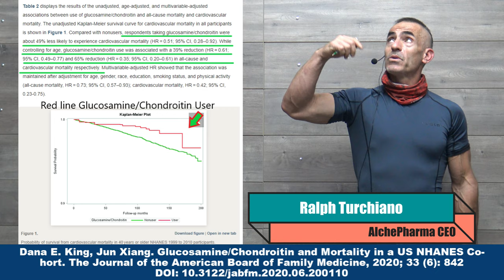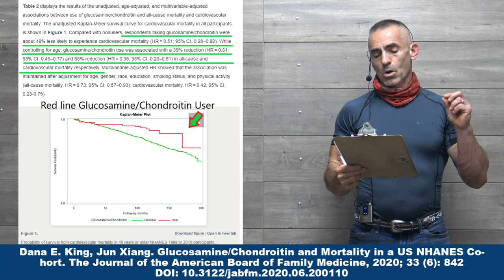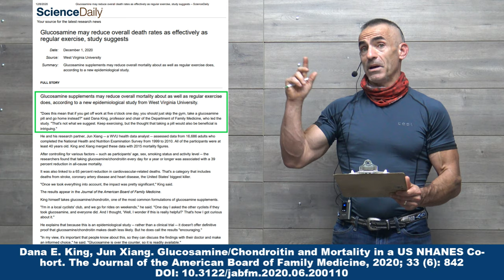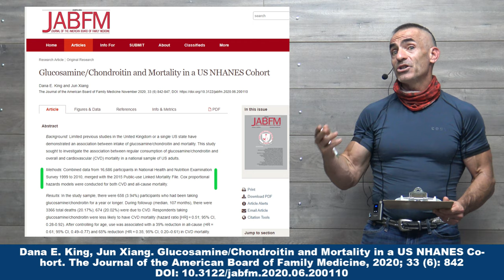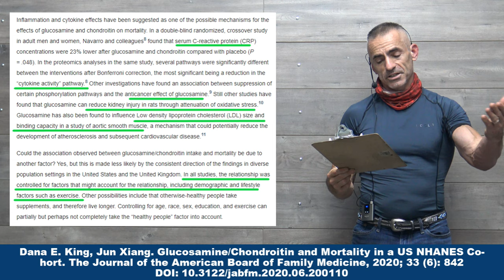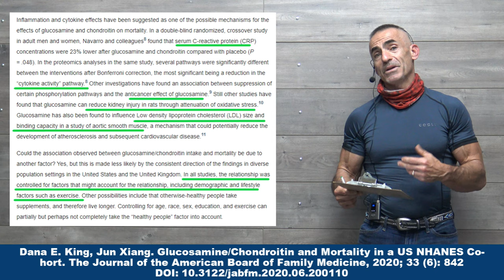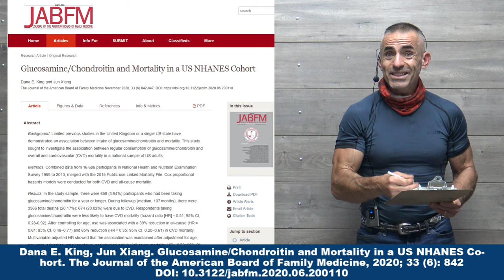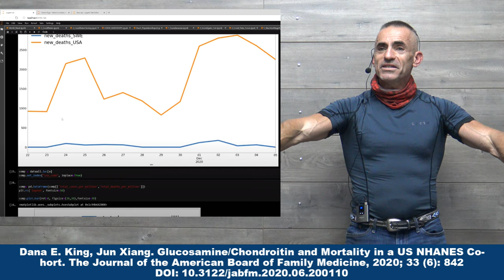Glucosamine may dramatically reduce overall death rates, study suggests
In conclusion, regular consumption of glucosamine/chondroitin seems to be significantly associated with lower overall and cardiovascular mortality. Given the strength of the association, a 27% lower likelihood of overall mortality and a 58% lower likelihood of cardiovascular death, prospective studies may be warranted.

Dana E. King, Jun Xiang. Glucosamine/Chondroitin and Mortality in a US NHANES Cohort. The Journal of the American Board of Family Medicine, 2020; 33 (6): 842 DOI: 10.3122/jabfm.2020.06.200110